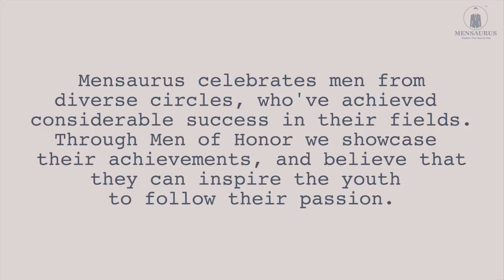Man Of Honor - Mannan Shaah